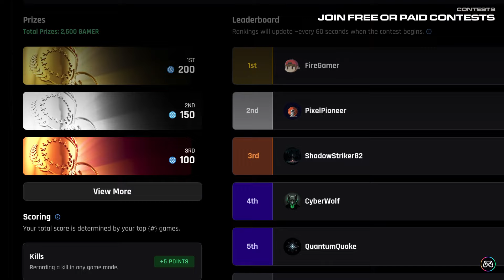"WHO THE F**K IS DONK..!?" 😳 S1MPLE GOT WAY TOO TILT AFTER THIS HAPPENED?! CS2 Daily Twitch Clips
s1 hella fed up in todays highlights lol